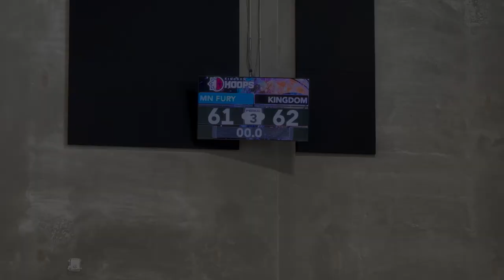MN Fury Antl vs Kingdom Hoops 16U Elite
Minnesota Fury Antl vs Kingdom Hoops 16U Elite
Midwest Festival of Teams 2024
Game 1
16U
Fury - 61 Kingdom Hoops 16U Elite - 62 OT